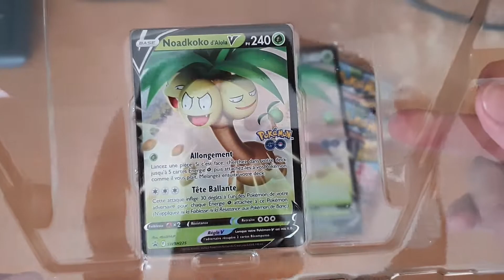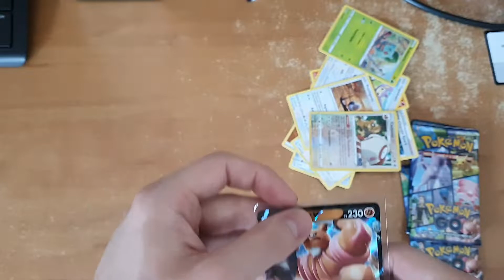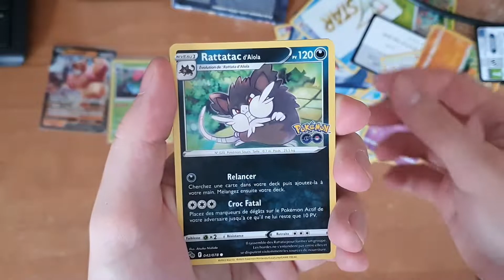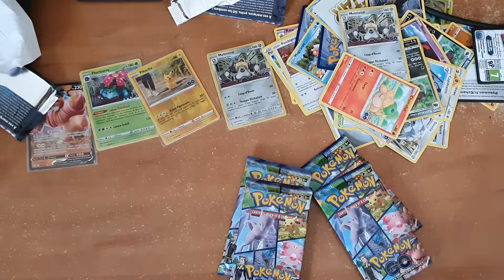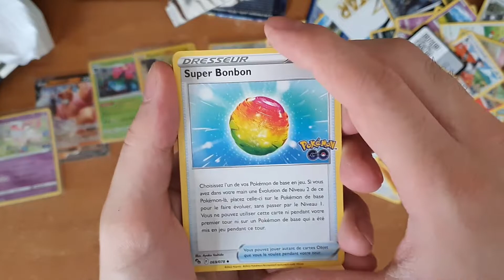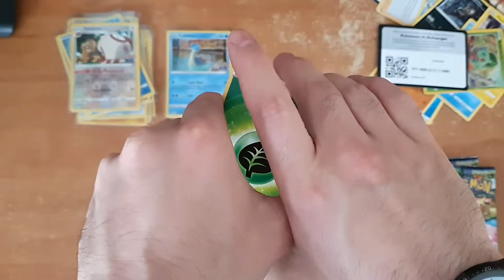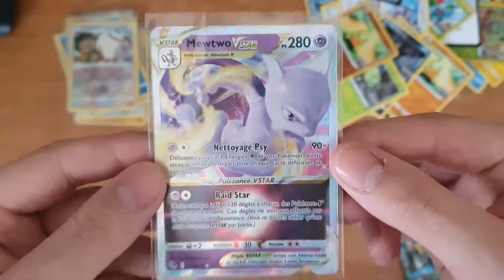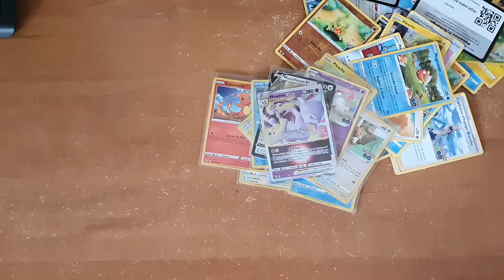Ouverture 2 + 1 coffrets Pokémon GO Noadkoko D'Alola V !